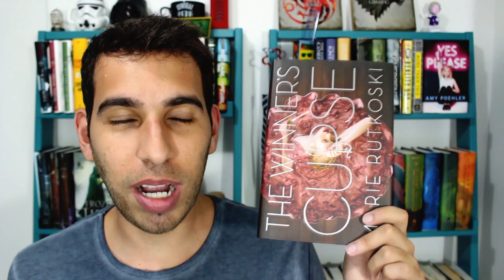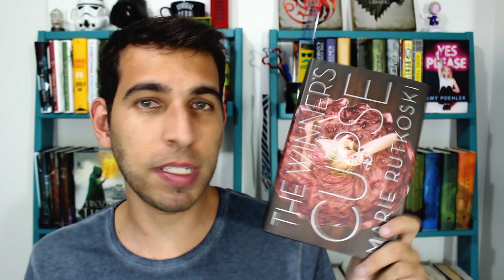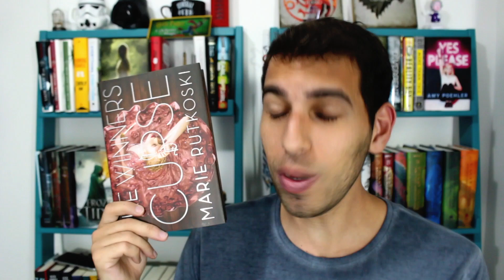RESENHA (sem spoiler) A MALDIÇÃO DO VENCEDOR/THE WINNER'S CURSE | VEDA #17 | Livraria em Casa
Mais uma resenha aqui no canal e de um livro que foi tão gostoso de ler! Dica pra vocês!

Snpachat: livrariaemcasa
Periscope: livrariaemcasa